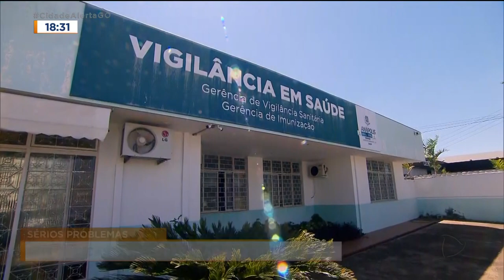SÉRIOS PROBLEMAS: SEIS CLÍNICAS DE RECUPERAÇÃO SÃO INTERDITADAS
EM MENOS DE TRÊS MESES, SETE CLÍNICAS DE RECUPERAÇÃO DE ANÁPOLIS FORAM DENUNCIADAS POR VÁRIAS IRREGULARIDADES. ENTRE ELAS, CÁRCERE PRIVADO E PÉSSIMAS CONDIÇÕES DE HIGIENE. SEIS DELAS FORAM INTERDITADAS. PRA PIORAR, NENHUMA DELAS PODERIA RECEBER CERTOS TIPOS DE PACIENTES. A REPORTAGEM É DO LEONARDO GONÇALVES.